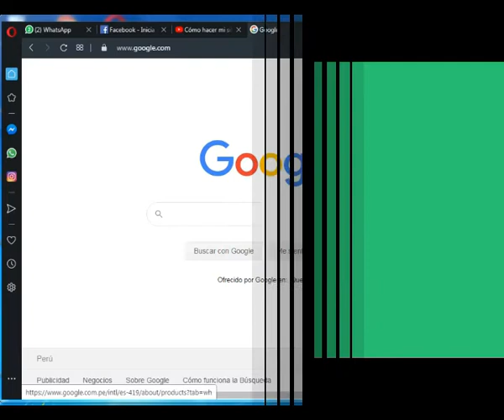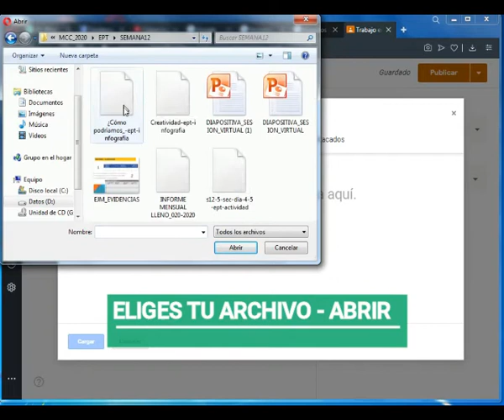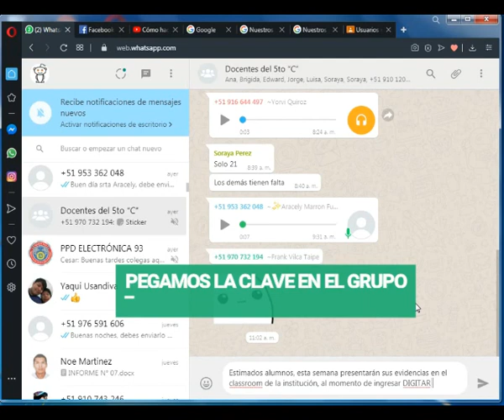Creando mi Clase en Classroom Suite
Tutorial elaborado para mis colegas de la I.E. Mercedes Cabello de Carbonera.
Crear mi Clase en Classroom con mi cuenta de google suite.